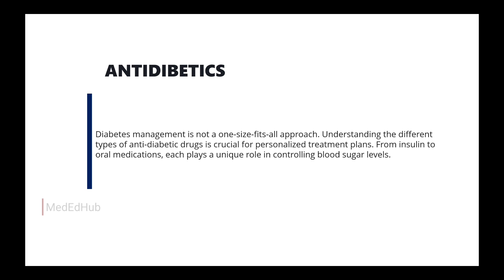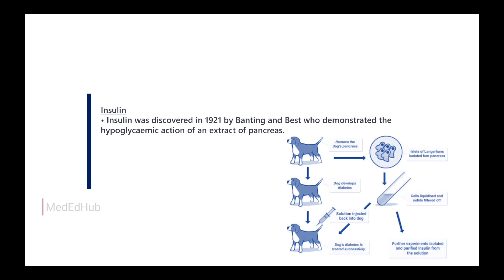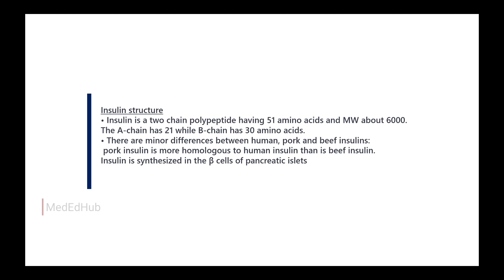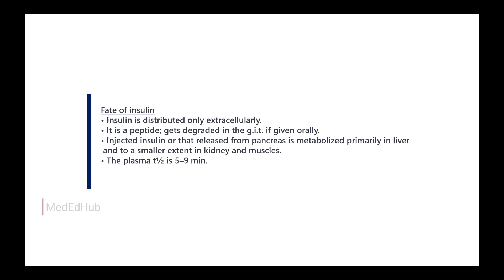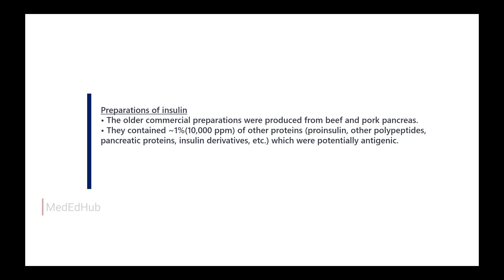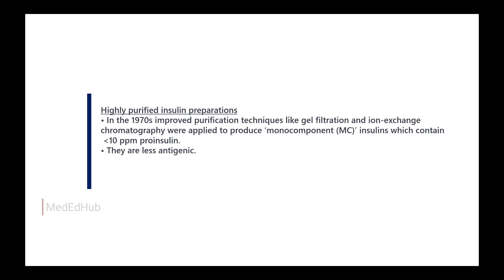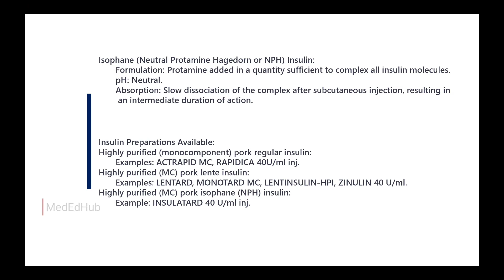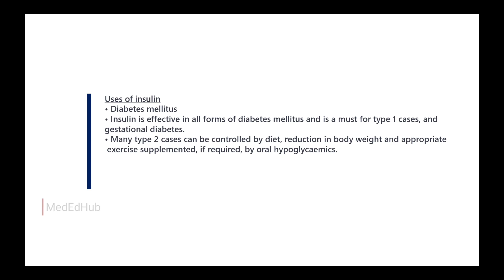Pharmacology l Insulin I Grade 2 pharmacist l d pharm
MedEdHub Official App
_Download Now👇🏻_

Access our Free classes and Live sessions by Joining our WhatsApp Group 👇🏻

SHARE TO YOUR FRIENDS IN NEED ➡️